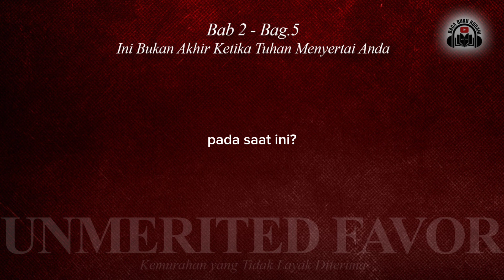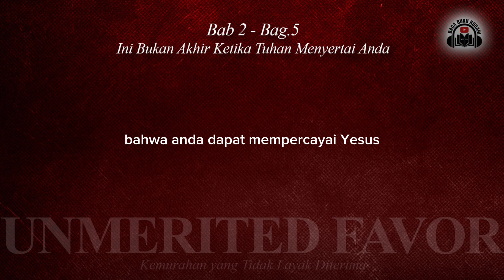Joseph Prince - Bab 2 Bag.5 Ini Bukan Akhir Ketika Tuhan Menyertai Anda#josephprince